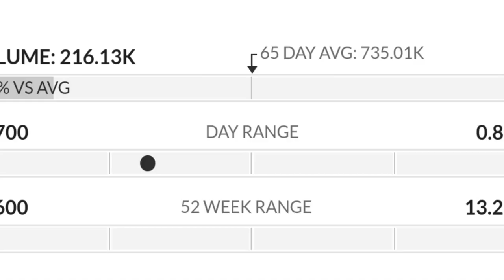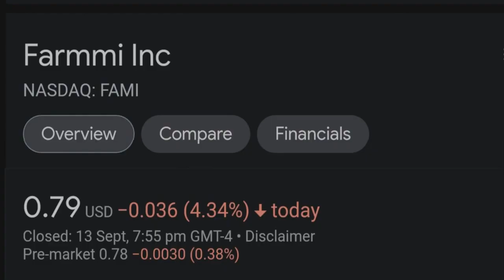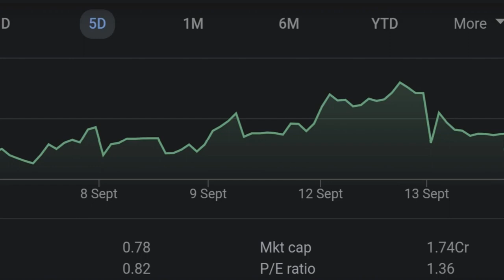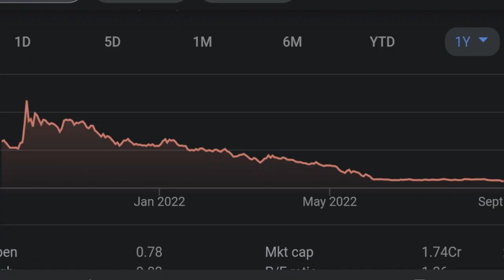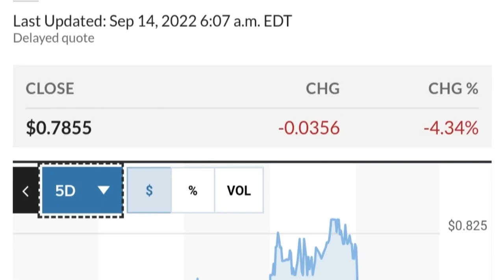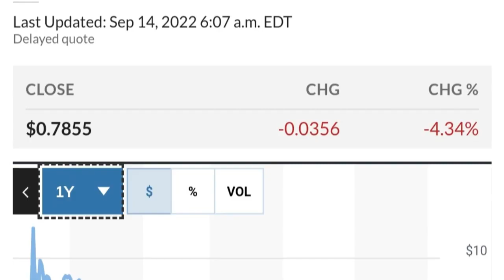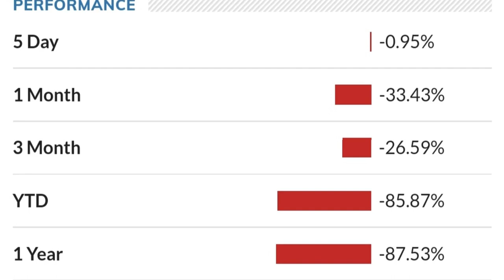FAMI STOCK Farmmi Price Predictions Technical Analysis AND Trading Strategy